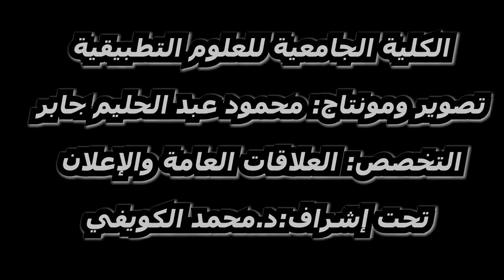يلعب الكاراتيه بالرغم من فقده للبصر - محمود جابر 2020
اذا اعجبك الفيديو لا تنس ( الايك )👍

قناتي بعد الحذف حيث وصلت قناتي الأولى(محمد الكويفي) الى 51000 مشترك، وملايين المشاهدات محمد كويفي
غزة الان
فلسطين اليوم
اسمعني
وكالة شهاب
سكاي نيوز
الجزيرة عاجل
اخابر غزة الان
الاخبار العاجلة